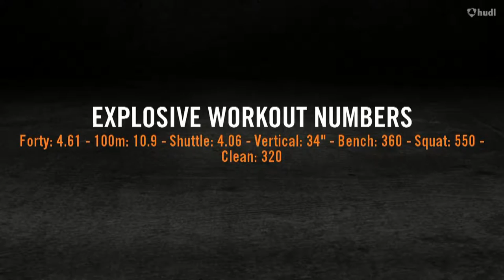Holdan Wilson - Foley High School - RB - Junior Film